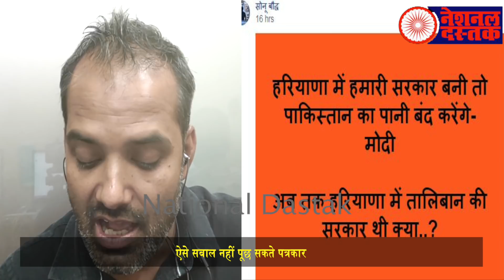सोशल मीडिया ही ईमानदार मीडिया/SHAMBHU'S OPINION ON SOCIAL MEDIA